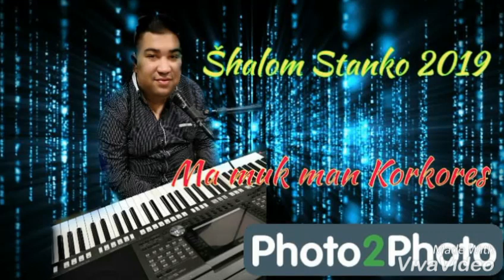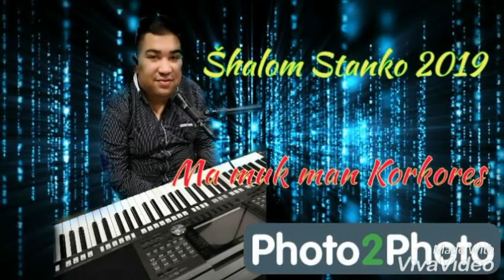Šhalom Stanko 2019 Ma muk man Ježiš korkores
Apoštolská cirkev Žehra Apoštolská cirkev Žehra